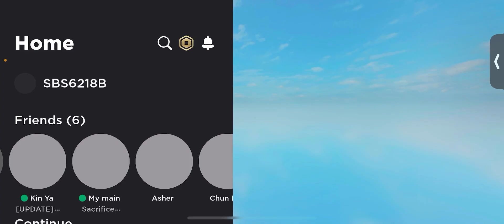CRL from Loyang to Pasir Ris|Roblox